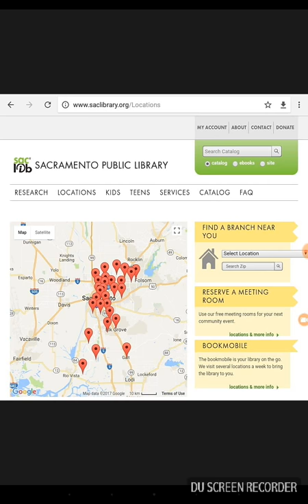Book Talk - The Rosie Project by Graeme Simsion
This book talk is on the Rosie Project by Graeme Simsion for LIS528 SU17